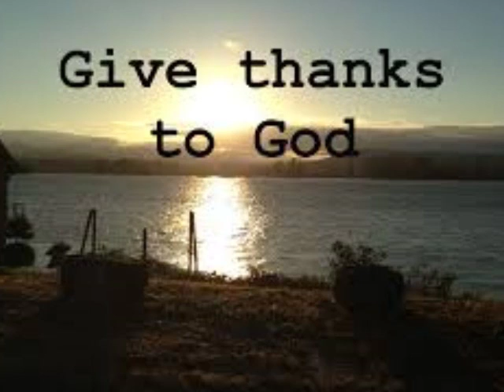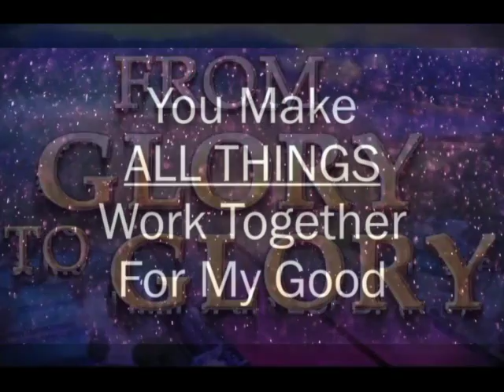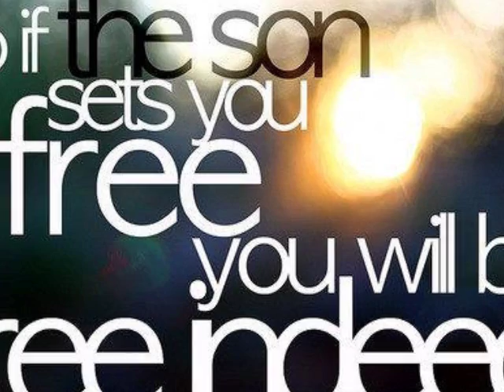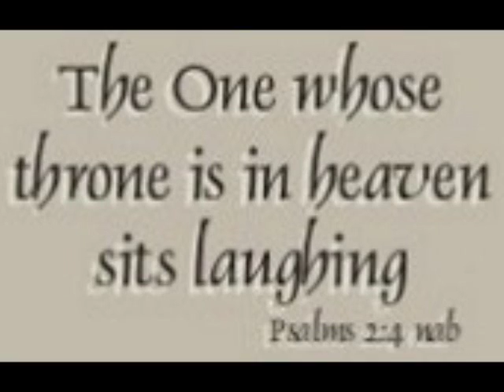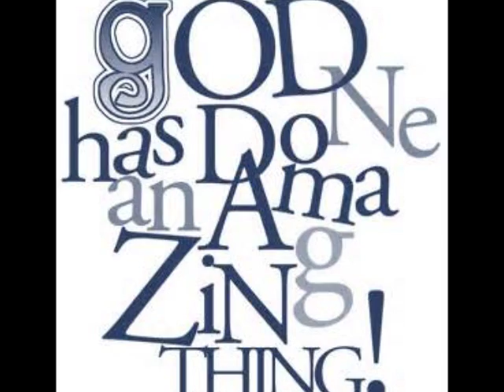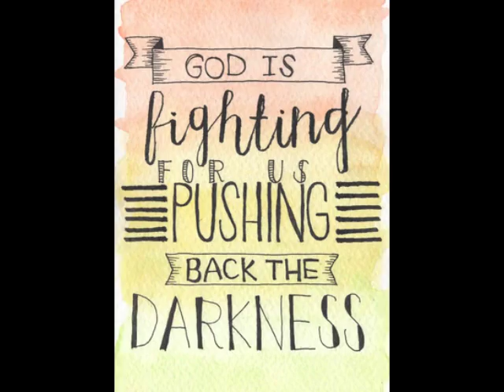Heavenly worship mix#56